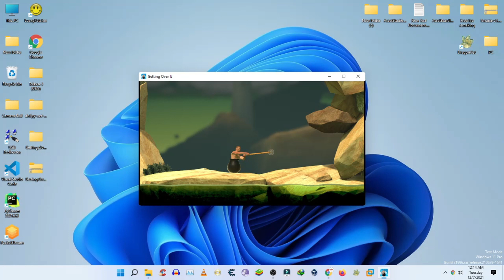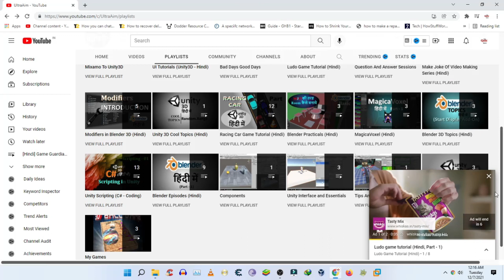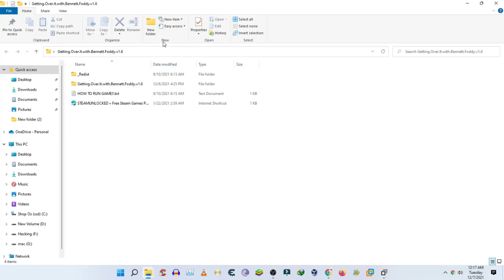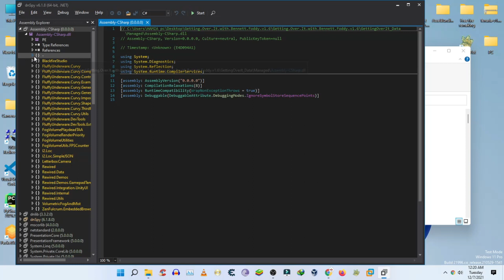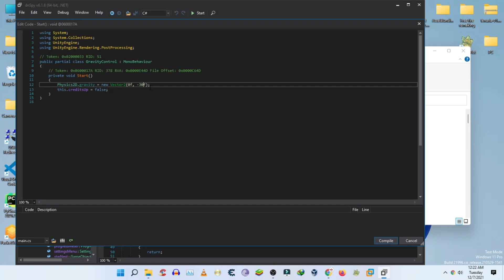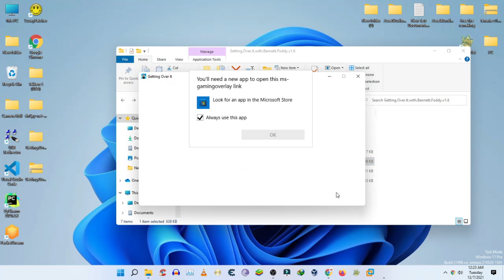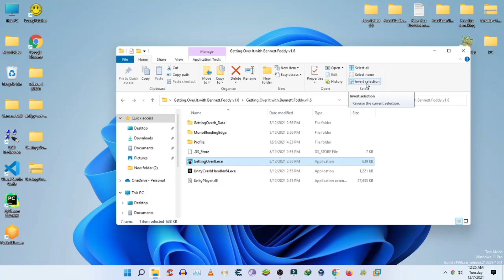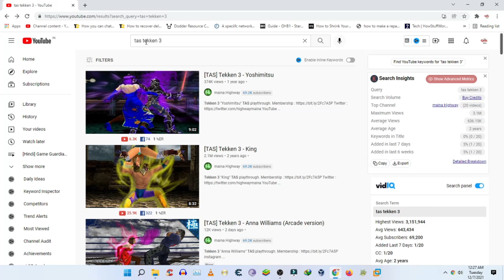Dnspy tutorial :- Getting over it [ Gravity Hack] .Dll Modification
To Yeh Dnspy Ka tutorial hai isme mai Getting over it ke Gravity ko Hack karung Dll Modification ke help se.

Dnspy github link :- check pin comment